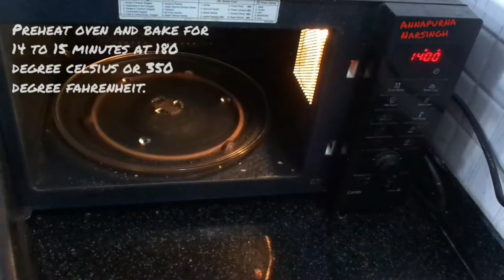Lava Cake. Eggless Chocolate Lava Cake With Whole Wheat Flour. चोको लावा केक बिना अंडा और मैदा का.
Today’s recipe is a popular chocolate cake dessert and that is. chocolate lava cake...!
This  is very easy to make and so delicious in  taste.
I hope You will definitely like this recipe.
If you Like my recipes, then please like share, subscribe and hit the notification bell for further updates... Dear friends, If you like this video then, Please don't forget to subscribe ! have given my other videos link below in description box.
Ingredients
1 cup whole wheat flour (atta)
½ cup powdered sugar
¼ cup oil / butter
1 tsp baking powder
1/2 tsp baking soda
1 cup milk
¼ cup or 3 tabls cocoa powder
12 chocolate pieces
1/4  tsp vanilla extract
Dear friends, have given my other videos link below in description box.

Amla Chutney. आंवले की चटनी.

Hotel Style Pesarattu. मूंग दाल डोसा.  Moong Dal Dosa In Hindi.Moong Dal Dosa For Weight Loss.